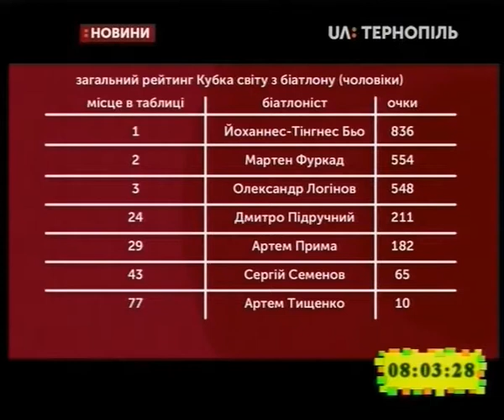07.02.2019. Новини. 8:00